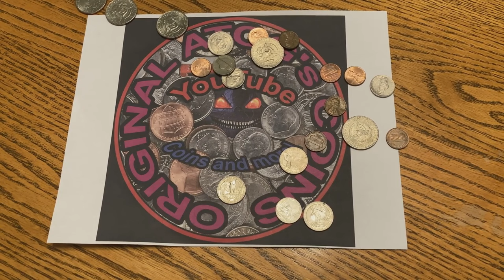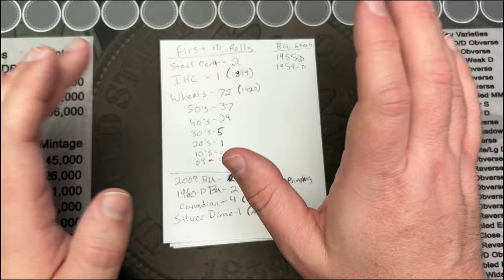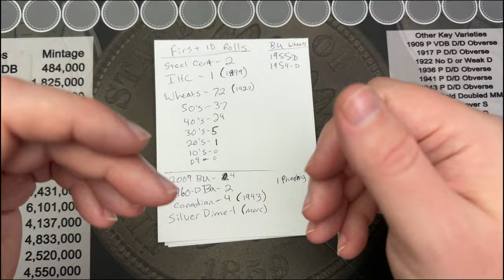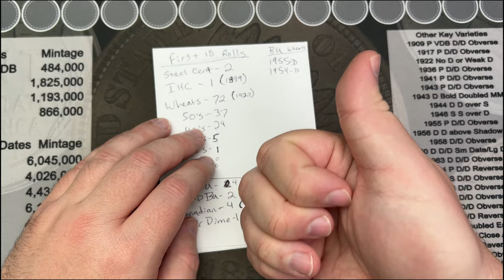Life & Channel Update!!